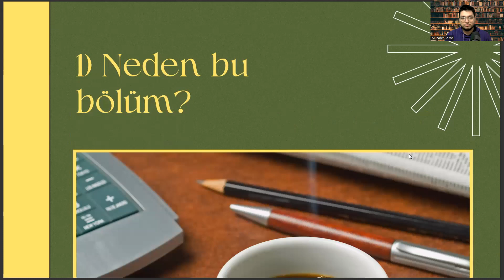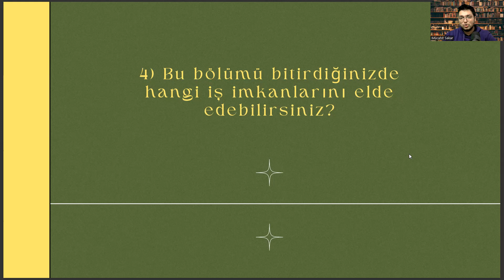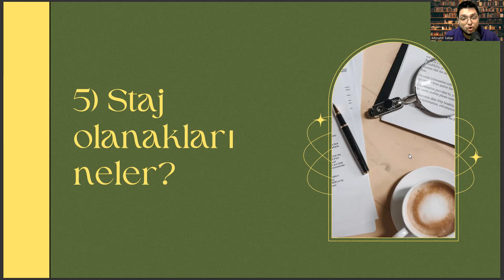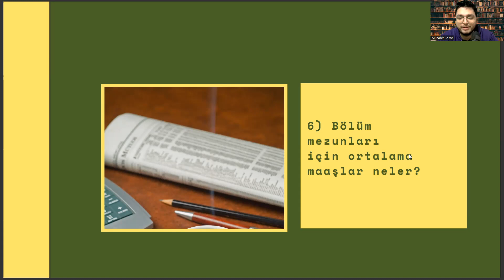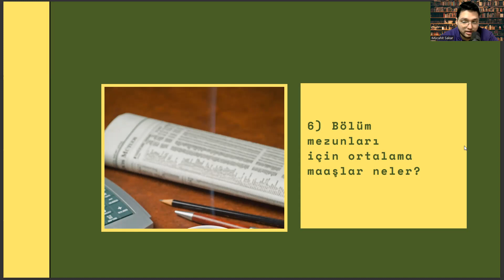Antalya Bilim Üniversitesi - Beslenme ve Diyetetik |Beslenme ve Diyetetik Başarı Sırası,İş İmkanları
beslenme ve diyetetik taban puanları 2023,
gedik üniversitesi,
istanbul galata üniversitesi,
tercih robotu 2022,
hukuk sıralama 2022,
psikoloji taban puanları 2022,
odyoloji nedir,
dgs puan hesaplama 2022,
atatürk üniversitesi açıköğretim bölümleri,
yök atlas 2022,
beslenme ve diyetetik sıralama 2022,
yok atlas,
ergoterapi nedir,
yökatlas,
gedik üniversitesi,
istanbul galata üniversitesi,
tercih robotu 2022,
hukuk sıralama 2022,
odyoloji nedir,
yök atlas 2022,
yok atlas,
ergoterapi nedir,
yökatlas,

gedik üniversitesi,
istanbul galata üniversitesi,
tercih robotu 2022,
hukuk sıralama 2022,
odyoloji nedir,
yök atlas 2022,
yok atlas,
ergoterapi nedir,
yökatlas,